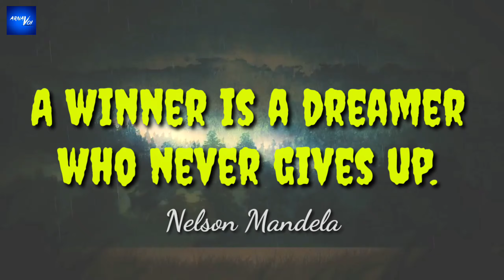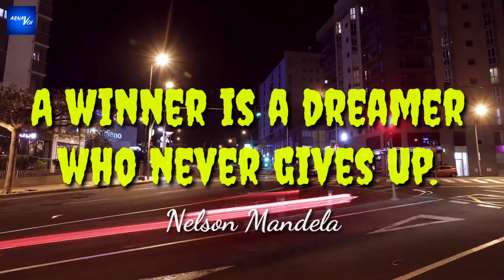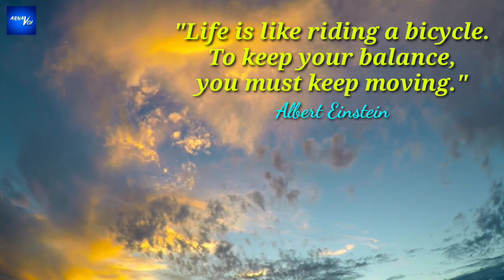Tum Mujhko Kab Tak Rokoge Cover 2.0 | Best IAS Motivational Poem by Amitabh Bachchan | Arnav VOI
मुट्ठी में कुछ सपने लेकर,
भरकर जेबों में आशाएं |
दिल में है अरमान यही,
कुछ कर जाएं... कुछ कर जाएं |

सूरज-सा तेज़ नहीं मुझमें, दीपक-सा जलता देखोगे। - 2
अपनी हद रौशन करने से,
तुम मुझको कब तक रोकोगे। - 2

मैं उस माटी का वृक्ष नहीं जिसको नदियों ने सींचा है..- 2
बंजर माटी में पलकर मैंने मृत्यु से जीवन खींचा है।

मैं पत्थर पर लिखी इबारत हूँ - 2
शीशे से कब तक तोड़ोगे
मिटने वाला मैं नाम नहीं,

इस जग में जितने जुल्म नहीं, उतने सहने की ताकत है..
तानों के भी शोर में रहकर सच कहने की आदत है..

मैं सागर से भी गहरा हूँ - 2
तुम कितने कंकड़ फेंकोगे,
चुन-चुन कर आगे बढूंगा मैं,

झुक झुककर सीधा खड़ा हुआ,
अब फिर झुकने का शौक़ नहीं

अपने ही हाथों रचा स्वयं
तुमसे मिटने का खौफ नहीं

तुम हालातो की भट्टी में
जब जब भी मुझको झोकोंगे..

तप तपकर सोना बनूँगा मैं,
तुम मुझको कब तक रोकोगे
तुम मुझको कब तक रोकोगे 2.0
Mutthi Mein Kuch Sapne Ley Kar..
Bharkar Jebo Mein ashayien
Dil me hai arman yehi kuch kar jaayen..

Motivational Poem by Amitabh Bachchan

Music Credits*

Title: Freedom
Artist: Scott Buckley
Genre: Epic inspirational